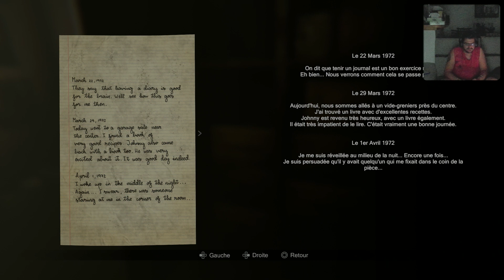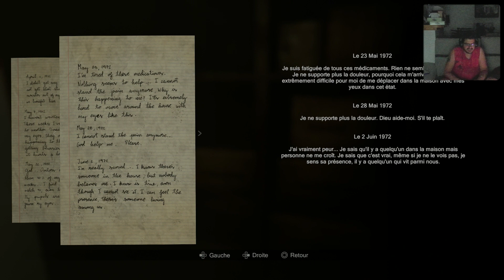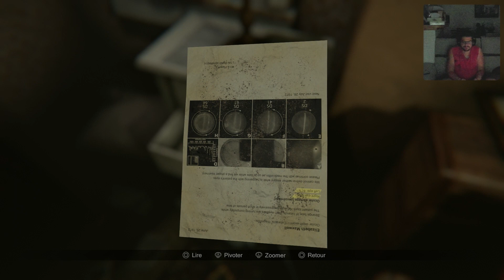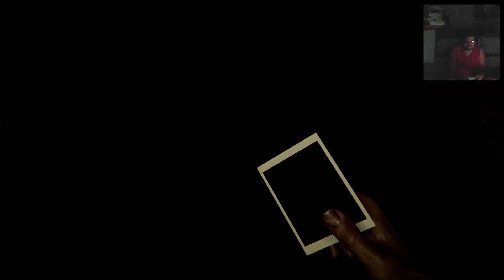Madison #3 - Un véritable escape game | LET'S PLAY découverte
Nous continuons de résoudre des énigmes dans la maison des grands parents de Luca, armé de notre polaroid et des choses inexplicables continuent de se dérouler dans la maison. Nous avons affaires à un véritable escape géant surnaturel.

Découvrez mon nouveau let's play horrifique sur Madison. Un escape game survival horror où chaque pas peut vous faire extrêmement sursauter

PS5
PS4 PRO
PS3 Ultra Slim 500 go
PS2
PS1
SWITCH
WII U
WII
GAMECUBE
N64
SNES
3DS